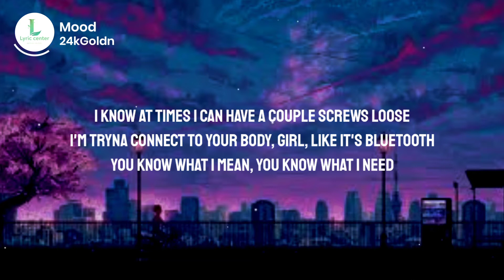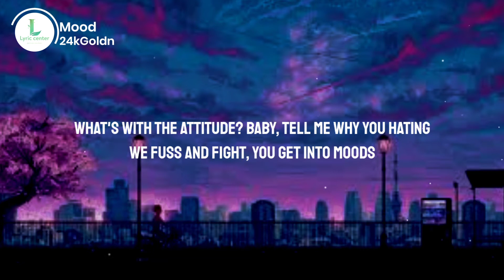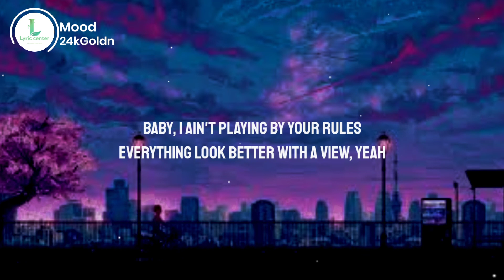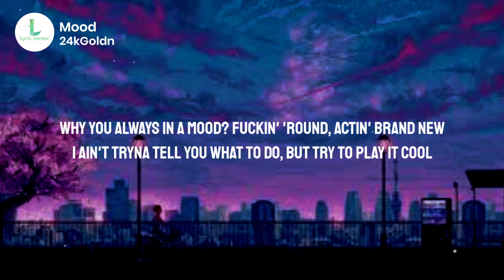24kGoldn - Mood Remix (Lyrics) Ft. Justin Bieber, J Balvin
Hello guys as I said before there we have a new song called " Mood" this song was tracked by "24kGoldn" This song looks so amazing, I wonder that you guys wanted to learn this song from here, hope you learned a new song from here❤

Song Info :

Name : Mood
Artist : 24kGoldn, Justin Bieber
Language : English, Spanish

Say no copyright✖

How many like can we get for this song?

1like : ❤
1share : ❤❤
1subscribe : 10,000❤

____________________Lyrics center_______________